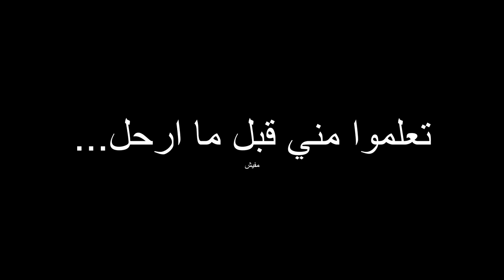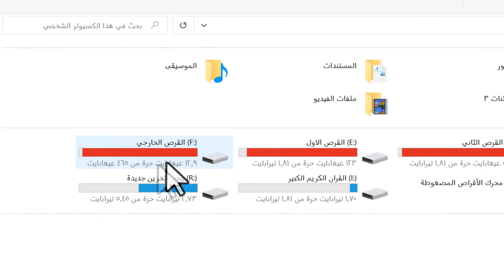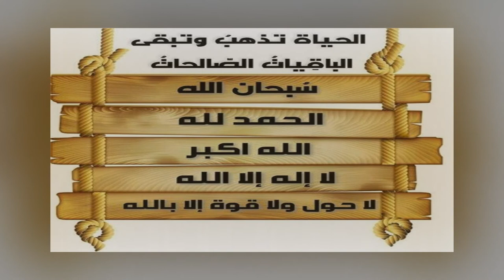كيف تحويل الاقراص الهاردسك الداخلية الى اقراص هاردسك خارجية متنقلة 😍How to convert any internal hard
طريقة فك وتحويل الهارديسك الخارجي USB وانواعه وكيفية تحويله واستخدامه كهارد داخلي في اللابتوب شرح تحويل هارد اللاب توب الى هارد خارجى ومعرفه افضل انواع الراك Usb استرجاع الداتا من الهارد القديم وجعله خارجى كيفية تحويل القرص الصلب الداخلي الى خارجي دون فقدان المعطيات/converting Internal HDD to External HDD حول القرص الصلب الداخلي الى قرص خارجي جاهز للاستخدام بأسهل طريقة
حول اي قرص صلب لذاكرة خارجية لحفظ ملفاتك الخاصة من الكومبيوتر
ليه لازم تشترى هارد ديسك hard disk خارجى لحفظ بياناتك وملفاتك بأسرع وقت ممكن
طريقة إصلاح القرص الصلب المعطوب والمتلف
تحويل اي قرص صلب Hard Disk قديم لذاكرة خارجية USB 3 لحفظ ملفاتك sata to usb
USB Converter Convert SATA IDE to USB as an external Drive
Comment utiliser l'ancien disque dur d'un ordinateur portable comme nouveau disque dur externe
حوّل الهارديسك الداخلي (Internal) إلى خارجي (External) طريقة تحويل صيغة الهارد دسك والفلاش ميموري الى FAT32 تحويل الهارد العادي الى هارد USB لحفظ الملفات الهامة مثل الفلاشة فورمات الهارد الداخلى الهارد الخارجى الفلاش ميمورى واختيار نظام التقسيم fat32 ntfs exfat شرح طريقة تحويل هارد الكمبيوتر لهارد خارجى usp Convert an internal hard disk to an external hard disk طريقة تحويل هارد دسك داخلي إلى هارد دسك خارجي تحويل الهارديسك الداخلي (Internal) إلى هارديسك خارجي (External)
تحويل الهاردسك الداخلي الى خارجي تحويل اي قرص صلب Hard Disk قديم لذاكرة خارجية USB 3 لحفظ ملفاتك sata to usb

كلمات دلالية :
تحويل قرص صلب داخلي إلى قرص خارجي
وسائط التخزين
USB تحويل القرص الصلب إلى
ssd
hdd
:كلمات دلالية او مفتاحية
كابل تحويل الهارد الداخلي الى خارجي
وصلة تحويل الهارد الساتا الى usb
كابل تحويل الهاردسك الداخلي الى خارجي
علبة هاردسك خارجي
ك
Laptop External Hard Drive
كيفية تحويل آي هارد داخلي إلي هارد خارجي
HDD

حافظ اقراص صلبة  متوافق مع اجهزة اللابتوب

علبة هارديسك خارجي مقاس 2.5 للتوصيل يو اس بي - سامسونج

راك حافظة أقراص صلبة  من سامسونج  لون احمر

External Hard Disk Case USB 2
راك يو اس بي

تحويل الهارد من داتا الى ساتا
استخدام الهارد ديسك الخارجي
external enclosure سعر
هارديسك SSD
 الهارد ديسك الداخلي
الهاردسك الداخلي 500 جيجا
external hard disk
 هارد ديسك ssd
هارديسك ٢ تيرا
 الهارد ديسك الداخلى
هارديسك ويكيبيديا
ssd ماهو
ssd hard disk اسعار
ssd hdd
ssd amazon
ssd souq
ssd 1tb
ssd price
ssd vs hdd
علبة هاردسك خارجي
external enclosure سعر
هارديسك SSD
 الهارد ديسك الداخلي
external hard disk
 هارد ديسك ssd
هارديسك ٢ تيرا
 الهارد ديسك الداخلى
هارديسك ويكيبيديا
ssd ماهو
ssd hdd
ssd amazon
ssd souq
ssd 1tb
ssd price
ssd vs hdd
علبة هارد خارجي
علبة هارد يو اس بي
علبة هارد usb
علبه هارد ديسك خارجي
تحويل الهارديسك الداخلي الى خارجي
تحويل هارد اللابتوب الى هارد يو اس بي
تحويل هارد اللابتوب الداخلي إلى هارد خارجي
تحويل هارد اللابتوب الى هارد usb
تحويل هارد اللاب توب الى USB
تحويل الهارديسك الداخلي إلى هارد خارجي
تحويل القرص الصلب الداخلي إلى خارجي
حماية هارد خارجي
حماية هارد USB
طريقة تركيب علبة الهارد الخارجي
طريقة تركيب علبة هارد يو اس بي